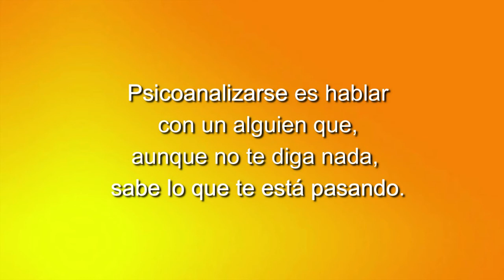73 TU SALUD CUENTA: INTOLERANCIA AL GLUTEN NO CELIACA CON LA DRA ALEJANDRA MENASSA